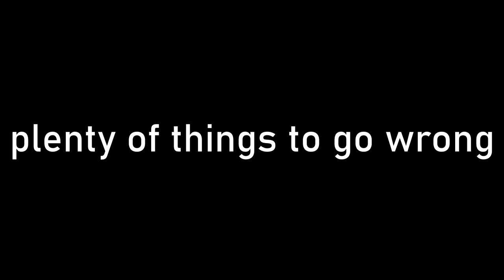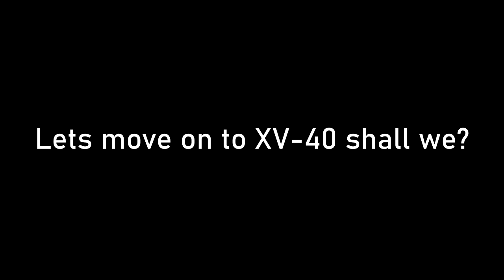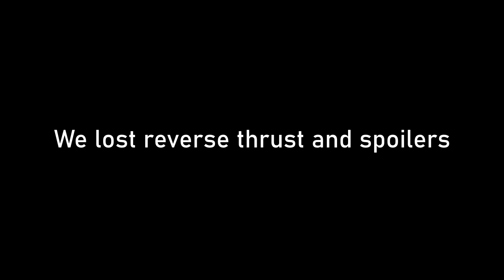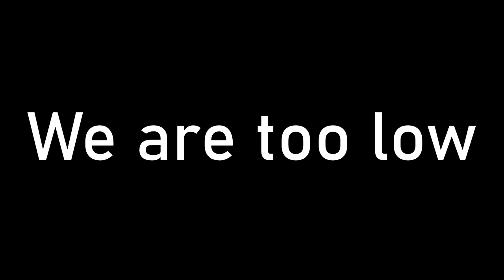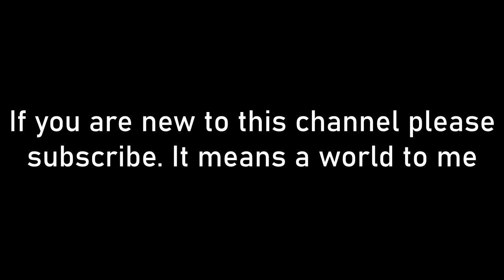Landing on a suspension bridge in Turboprop flight simulator! (Went wrong)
Hey guys! Today I will try to landing 4 different sized aircraft in a suspension bridge in Turboprop flight simulator. Only one aircraft was able to land in one piece
RIP MY GRAMMER AND AUDIO
TODAY’S WORST VIDEO:
ABOUT ME:-
AGE: 1 TRILLION YEARS OLD

COMMENT SOME VID IDEAS PLZ
NEED MORE INFO ON DESCRIPTION?
BTW YOUR COMMENT SHOULD BE UNDER 200 COMMENTS